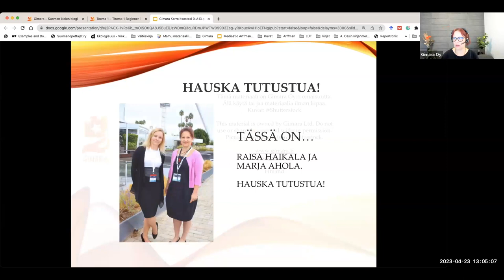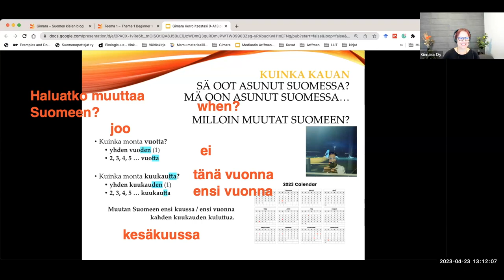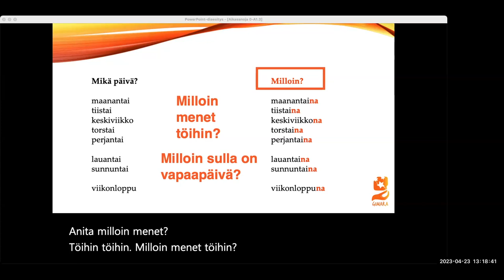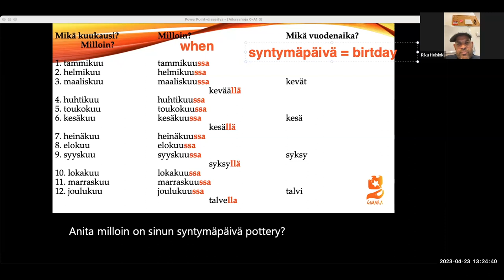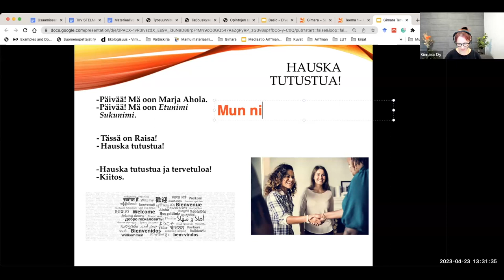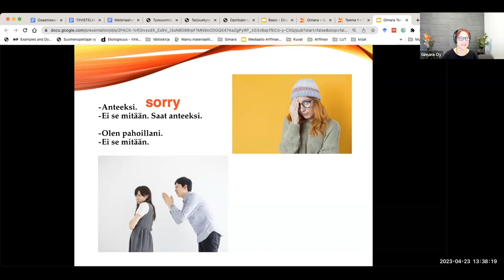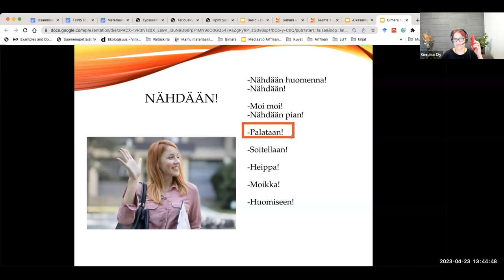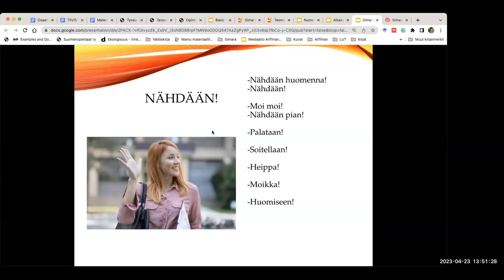OPi suomea! Tutustutaan ja tervehditään! (Beginner 1)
Osateema Part theme: Tervehditään ja opitaan perusasikasanoja ja numeroita - Let's greet and learn basic time words and numbers